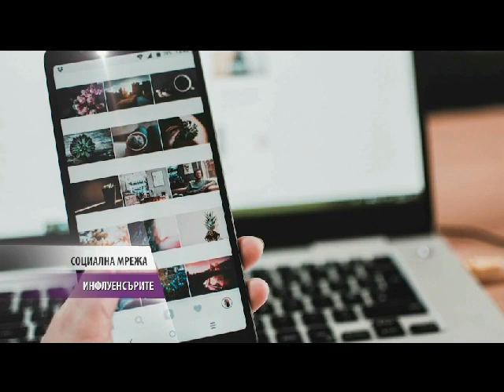"Социална мрежа" на 22. 07. 2019г.: Фазите на луната през седмицата